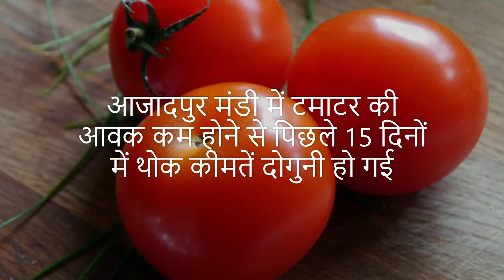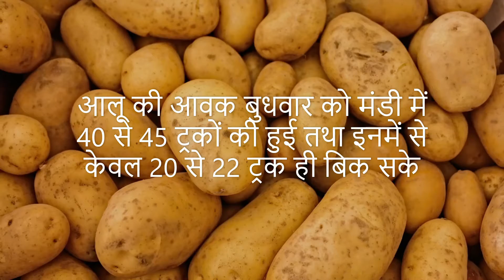आजादपुर मंडी में टमाटर की आवक कम होने से थोक कीमतें दोगुनी | कमोडिटी न्यूज़